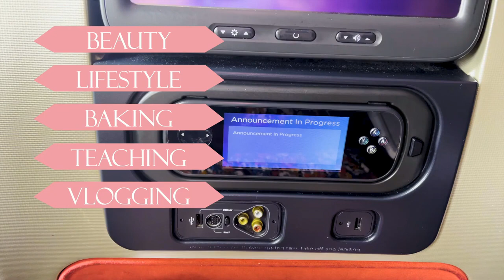COME LETS FLY TO ISLAMABAD, PAKISTAN FROM MANCHESTER, UK HALIMAVLOGGS 🇵🇰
This is the start of my epic journey through Pakistan in 2022. Let's fly to Islamabad with my family from Manchester UK. 🇵🇰

Hi & Salaams! I am a Muslim, British Pakistani entrepreneur, teacher, lover of beauty, dessert maker, teacher and self -love advocate. I post content around all the topics from life as a teacher, to the best foundations. Also i hope the content help promote certain elements for you to utilise in your life in a way that feels authentic to you. I love everything about baking, self-care and productivity. If you are interested into diving into my personal world, having conversations no one normally does, celebrating teacher life and self care and how to look and feel good both inside and out - this is the right place for you. Welcome to the family! So glad you are here!